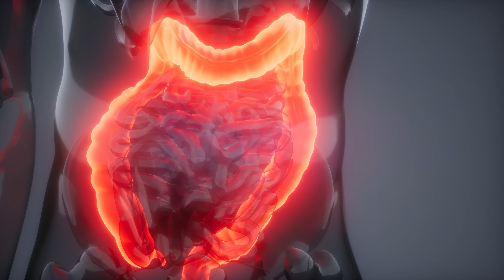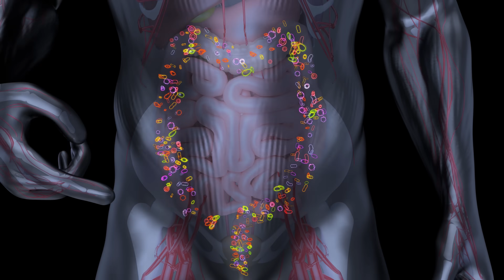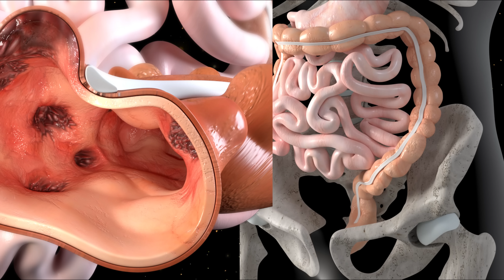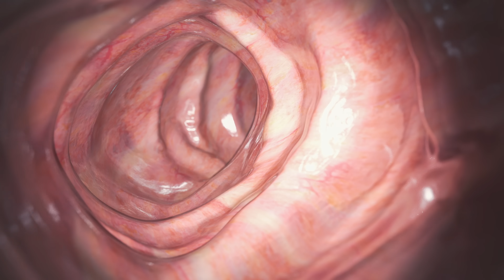Diverticulitis: Surgeons Explain What You Need To Know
In today’s episode, we break down diverticulitis from start to finish.
What causes it, how to spot it, what to avoid, and the treatments that actually work.

We explain what foods and habits can trigger diverticulitis and what signs might signal a serious issue. If you're wondering whether antibiotics, diet changes, or even surgery are needed, we’ve got the answers. Whether you're managing an active episode or trying to prevent the next one, this video gives you clear, science-based guidance.

How to:

- Recognize the early signs and symptoms

- Avoid foods that can make it worse

- Eat during and after a flare-up

- Treat it with or without medication

- Prevent future episodes